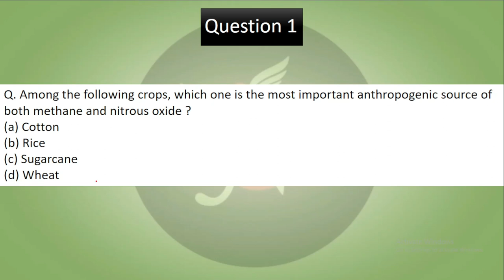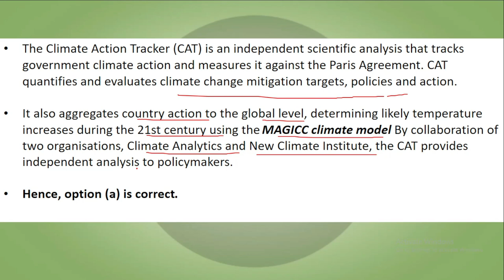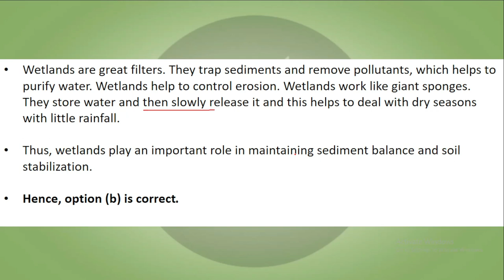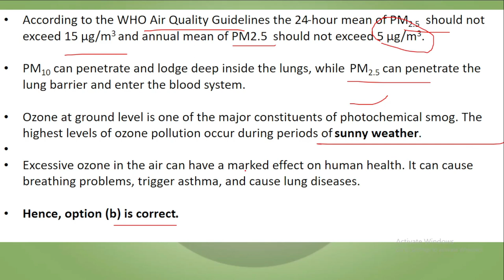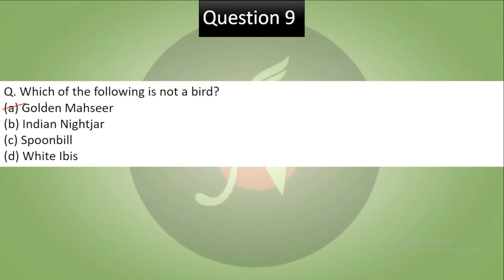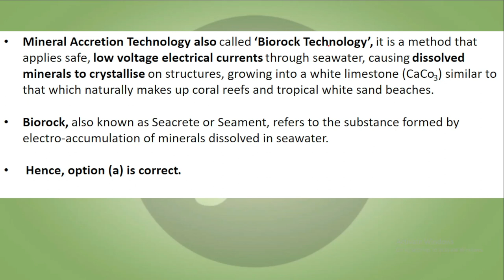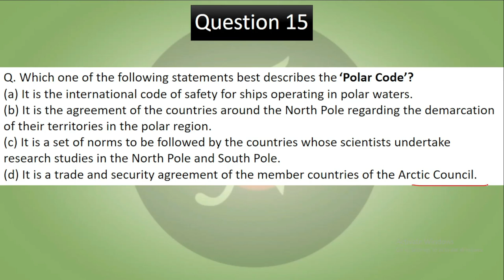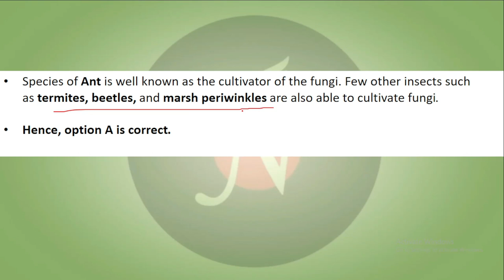UPSC Bridge Series 2023 | Environment and Ecology 2022 | ANALYST IAS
Last video of Bridge Series for Environment and Ecology. Previous year questions

01, Old Rajinder Nagar Market, New Delhi -60